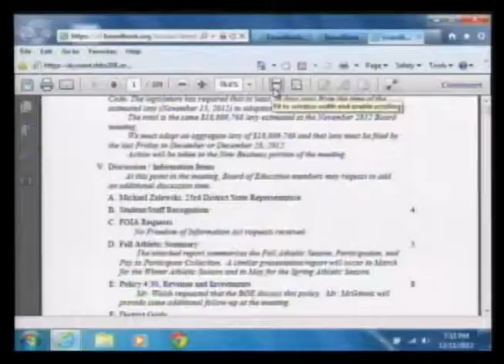Disc. Michael Zalewski 121112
Part 2 of the November 2012 regular business meeting of the Township High School District 208 Board of Education of Cook County in Riverside, Illinois.